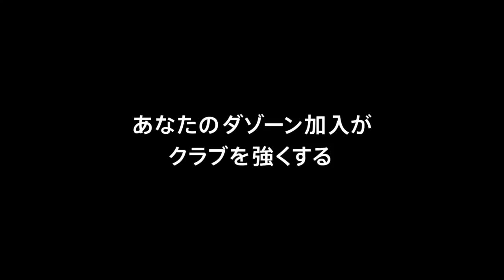【公式】プレーヤーズファイル：植田 直通（鹿島） 2018FIFAワールドカップ ロシア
空中戦で無類の強さを誇る若きセンターバック！2018FIFAワールドカップ ロシアに臨むＪリーグ所属選手・植田 直通（鹿島）の紹介動画を公開！